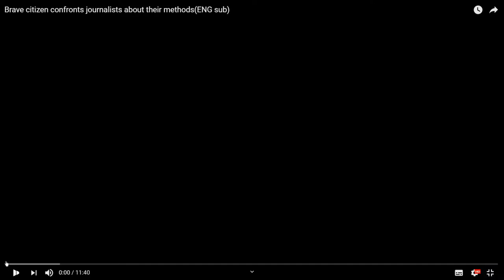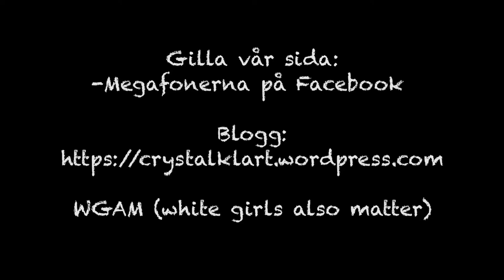Bechir Raban på hembesök EXPRESSEN journalister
Bechir Raban Megafonerna ställar rätt frågor. Svenska medier arbetar mot folket och med makteliten. De vill hänga ut motståndare, men när de få besök - låser de sig in som rädda fågelbarn.